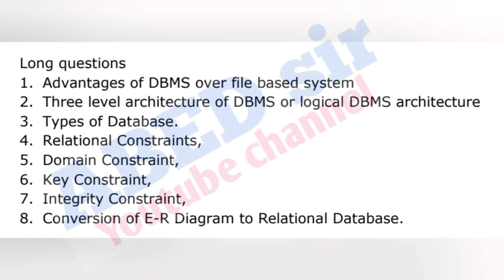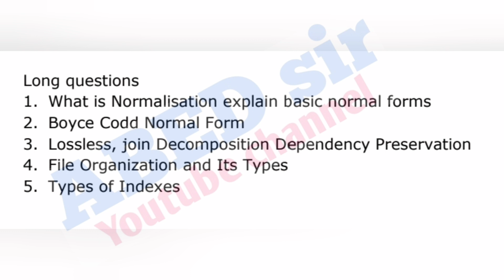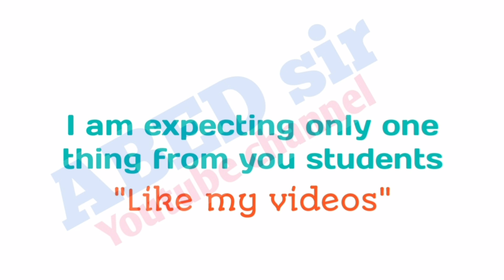RDBMS | Important Questions 2023 | BA BSc 3rd sem | UG | Degree | OU KU PU MGU SU TU